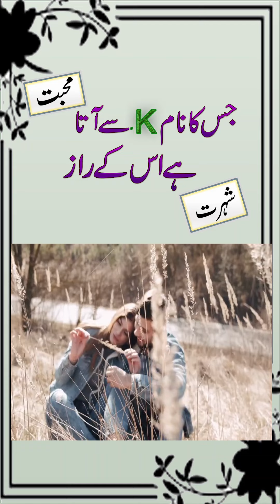K Naam Wale Log Kaise Hote Hai in Urdu/Hindi (2021) |Naam Ka Pehla harf K| Name Starts with Letter K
--►►►► K Naam Wale Log.
In this video I have told you about the Personality of letter K''K Naam Wale Log Kaise Hote Hai in Hindi/Urdu (2021)". The symbolism of the first letter of your name has always been significant. Is your name starts with letter K ? If your answer is yes than this video is for you.. watch the most interesting facts about the people whose name starts with letter K. Hope you don't get bored of this video of ours and this video will increase your knowledge.